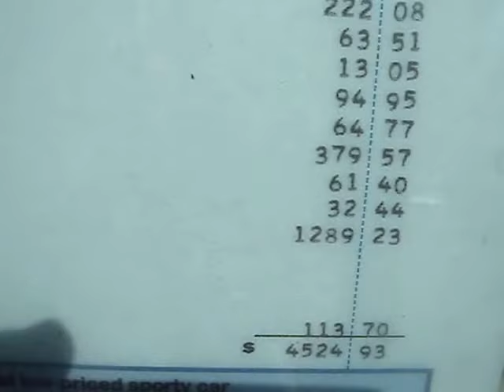1969 FORD MUSTANG MACH 1 - A MIGHTIER MUSTANG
The Ford Mustang Mach 1 is a performance-oriented option package of the Ford Mustang, originally introduced by Ford in August 1968 as a package for the 1969 model year.  The Mach 1 title adorned performance oriented Mustang offerings until the original retirement of the moniker in 1978.  Ford first used the name "Mach 1" in its 1969 display of a concept called the "Levacar Mach I" at the Ford Rotunda.  This concept vehicle used a cushion of air as propulsion on a circular dais.  The Ford Mustang was successfully introduced in April 1964 as a sporty "pony car" to attract younger buyers into Ford products.  After a few years of development, Ford saw the need to create performance Mustangs to compete with GM and their release of the Chevrolet Camaro and Pontiac Firebird.  As the performance war continued, the Mustang's platform and engine bay were progressively redesigned to accommodate larger engine blocks.  Late in the 1968 model year, Ford introduced the 428 cubic inch, 7 litre Cobra Jet FE engine in a small group of Mustang GTs and into the 1968 Shelby GT500KR. This was a strong performer and indicated the direction of the 1969 Mustang.  However, "GT" wasn't a name that would initiate images of street screeching performance; hence the introduction of the Mach 1 title.  1969 was the benchmark year for Ford Mustang in its proliferation of performance names and engines.  No fewer than six factory performance Mustang models were available:  GT, Boss 302, Boss 429, Shelby GT350, Shelby GT500 and the Mach 1.   Additionally, seven variations of V-8s were available in the '69–'70 models; most of these also available in the new Mach 1.   The Mach 1 started with a V8 powered 'Sportsroof' body and added numerous visual and performance enhancing items such as matte black hood treatment with hood pins, hood scoop including optional Shaker scoop,  competition suspension, chrome pop-open gas cap, revised wheels with Goodyear Polyglas tires, chrome exhaust tips, deluxe interior, livery and dealer optional chin spoiler, rear deck spoiler, and rear window louvers.  Standard equipment was a 351 cubic inch Windsor, (351W,  2V motor with a 3 speed manual transmission, and a 9" 28 spline open rear axle.  A 351W 4V was optional as was a 390 cubic inch FE,  and the huge 428 cube Cobra Jet 4V with or without Ramair, and even the introduction of the "drag pack" option with the modified 428 cube  Super Cobra Jet engine. A 4 speed manual or 3 speed FMX small block C6. Automatic transmission was optional, and the 428SCJ added a cast iron tailshaft in place of the regular aluminum one to the C6.  A "traction lok" rear axle was optional, and the 428 CJ/SCJ included a "traction lok" with a 3.91 or 4.30 ratio, 31 spline axle shafts and a nodular case.  Obviously, the Mach 1 was the ultimate mightier Mustang and this example shines.